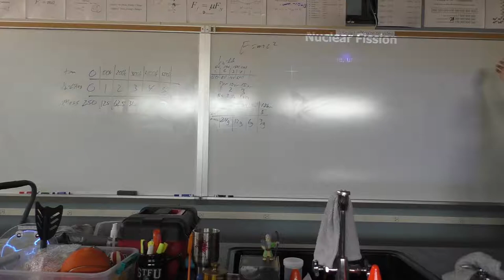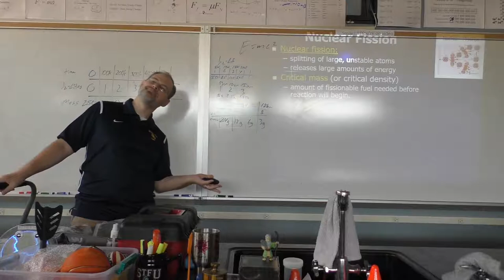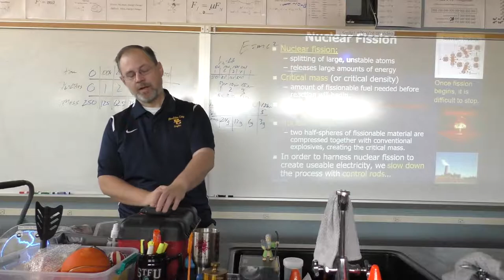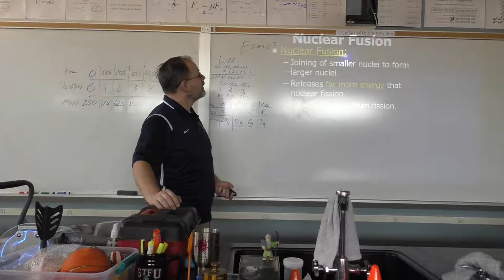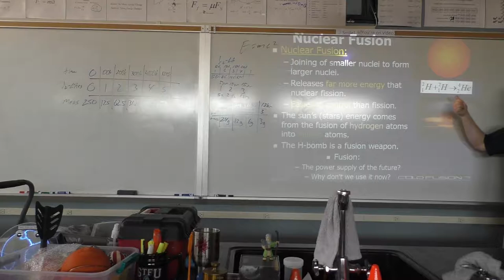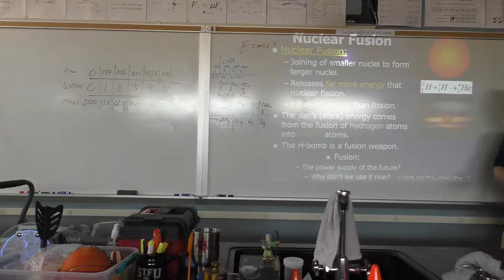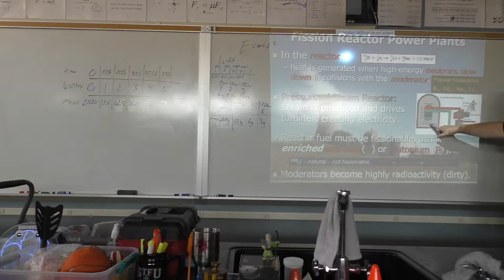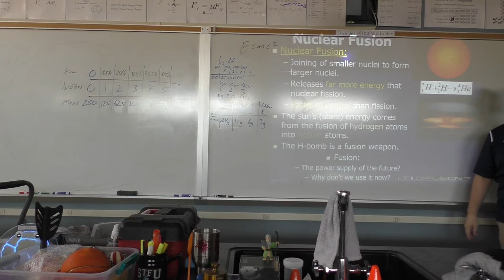Half Life Practice and Fission, Fusion Part 2 of 2